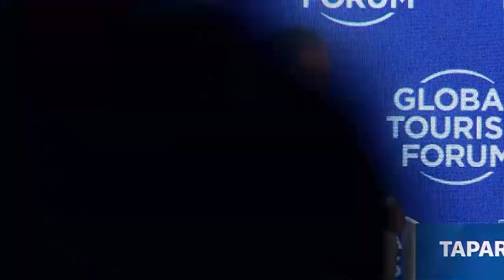Global Tourism Forum - Bodrum - Panel: Black Sea - D-8 and Tourism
Global Tourism Forum - Bodrum
Panel: Black Sea - D-8 and Tourism

Ana-Claudia Tapardel - Moderator
Michael Christides - Secretary General, Black Sea Economic Cooperation Organization

Ambassador Nasir Aminu - Director, D-8 Organization for Economic Cooperation